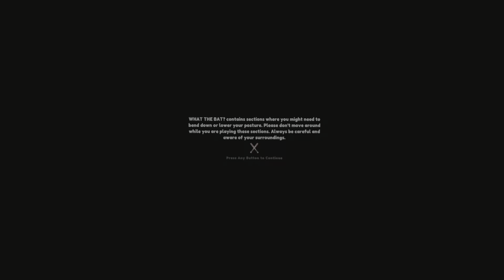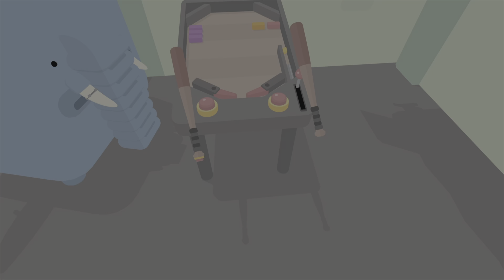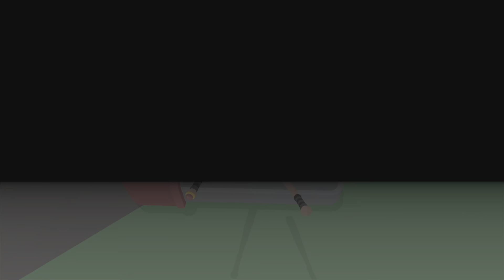What the Bat?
First 30ish minutes of the game